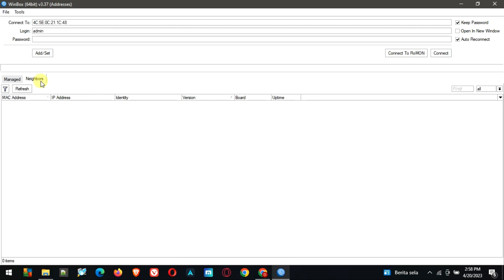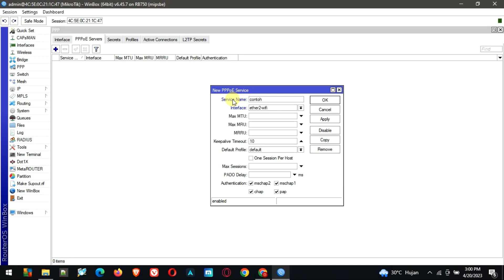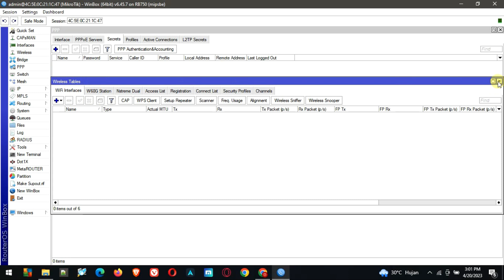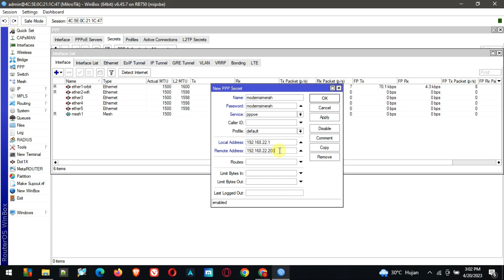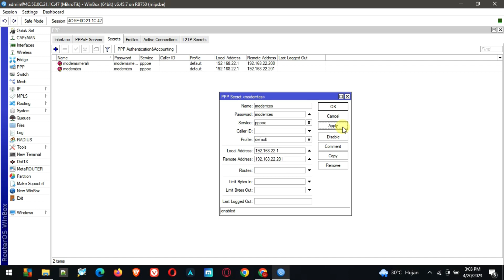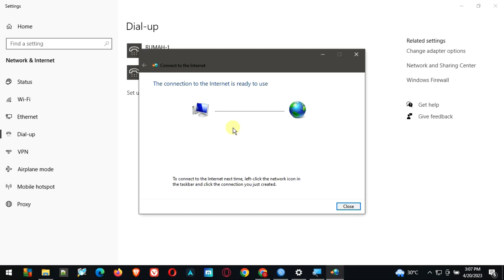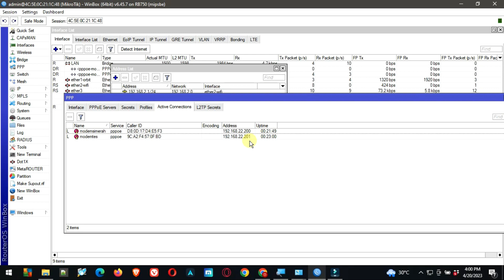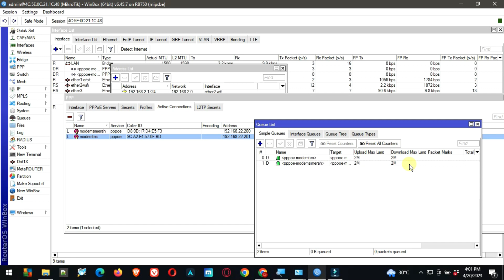Cara setting pppoe server dan client di mikrotik untuk atur kecepatan internet wifi dirumah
Kontak kami :
☎️ 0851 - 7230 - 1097 / Wa Only